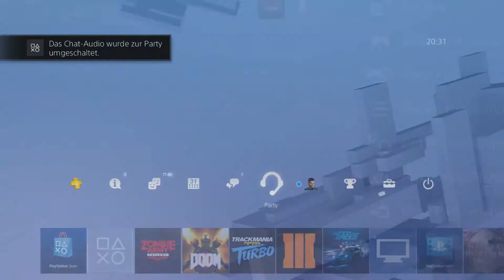YEAH NAZI-ZOMBIES | ZOMBIE ARMY TRILOGY | Folge #01 | DerJörgZockt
Älterer Platin-100%-Coop-Walkthrough in Zombie Army Trilogy auf der PS4.